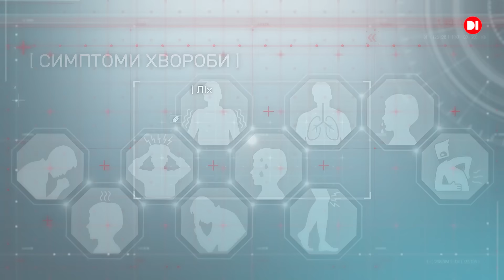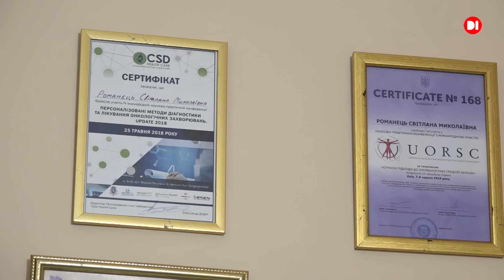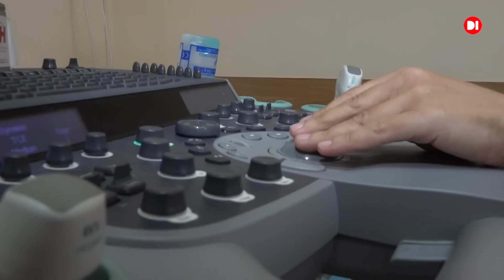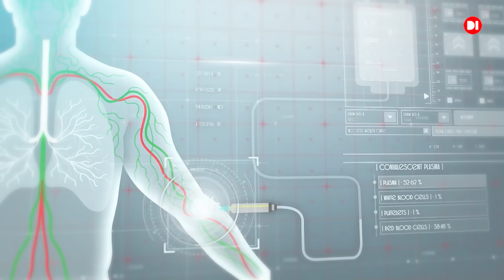Симптоми, виявлення та лікування раку грудей: Світлана Романець на D1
Лікар-хірург, онколог-мамолог вищої категорії лікувально-оздоровчого центру Ala Atlantis Світлана Романець доєдналася до спілкування у програмі "Здоров'я UA" на D1 та розповіла про захворювання, вік раку, його симптоми та про те,які обстеження слід проходити жінкам, хто знаходиться у групі ризику та як відбувається лікування раку молочних залоз.

Увага: не забувайте про рубрику "Питання від глядача". У коментарях до цієї програми ви можете звернутися до гостя нашого наступного ефіру. Рівно за тиждень ми будемо спілкуватися про захворювання грудних залоз у чоловіків. Тож, питайте все, що вам цікаво, і вже за тиждень ваші питання потраплять до спеціаліста. Бережіть себе і своє здоров'я.

Відповіді на питання, які лікарі не встигають дати в ефірі, можна переглянути в сторіс на Instagram-сторінці клініки

Бережіть себе і своє здоров'я.